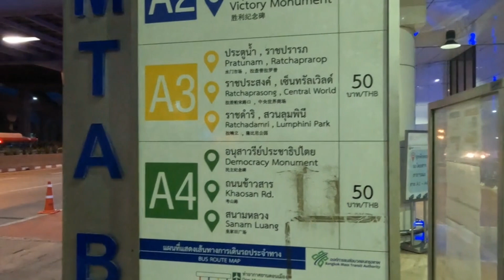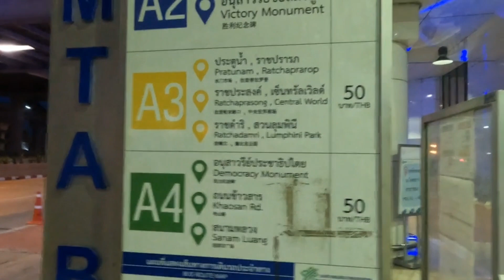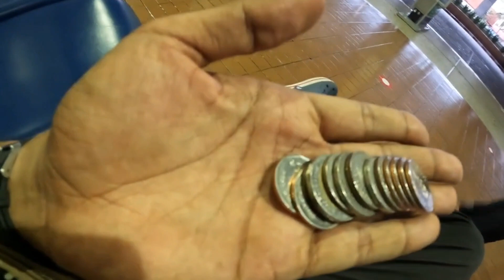Travel Thailand in just ₹30000 itna sasta!😱 Solo travel is very safe out of India 😉